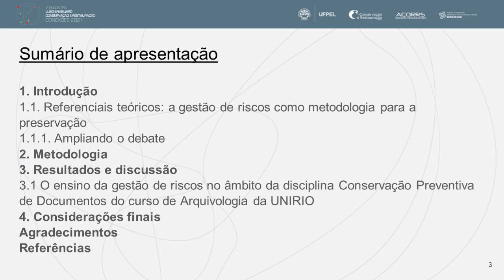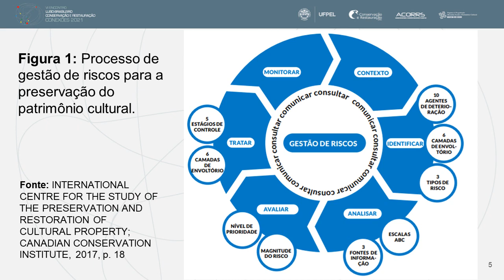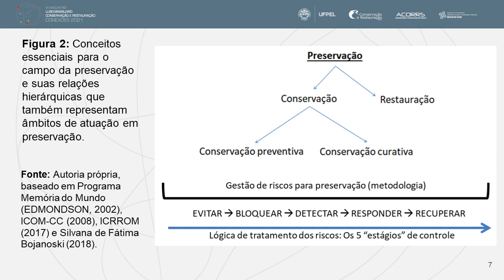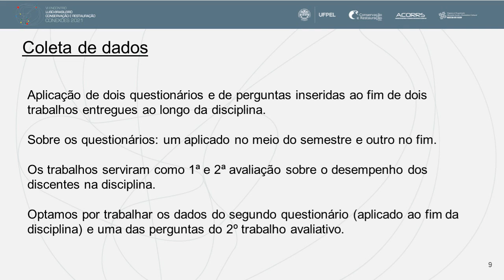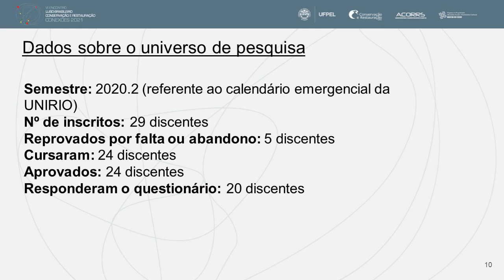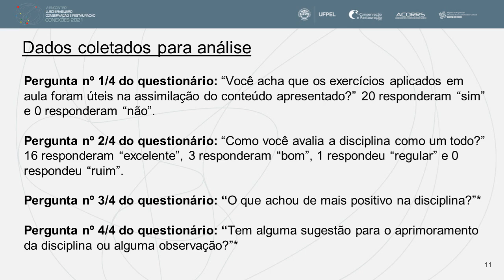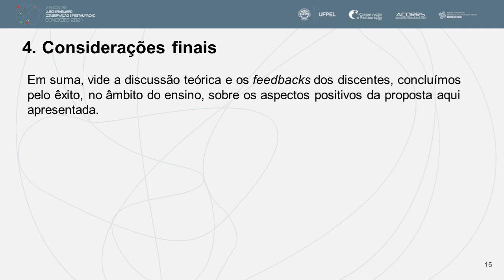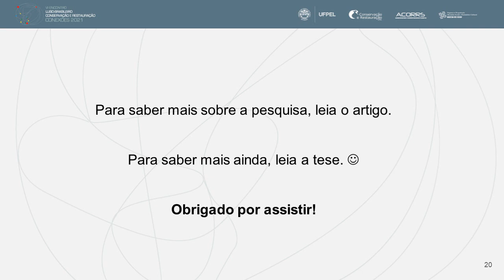O ensino da metodologia de gestão de riscos como aliada metodológica da conservação preventiva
Sessão de Comunicação de Trabalhos

Tema: Conservação preventiva, conservação
curativa e restauração: metodologias e práticas.

Título: O ensino da metodologia de gestão de riscos como aliada metodológica da
conservação preventiva: aplicação, resultados e reflexões.

Autor: Bruno Ferreira Leite.